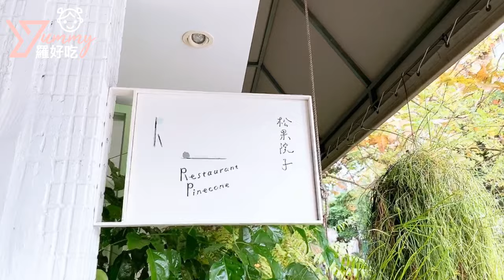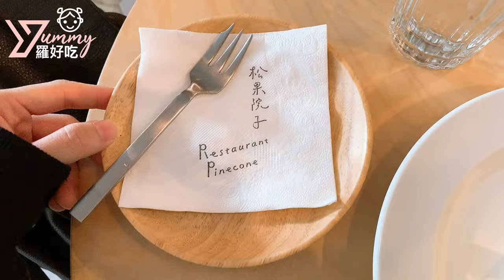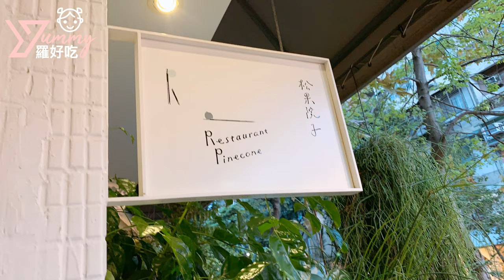松果院子 | Restaurant Pinecone 民生社區下午茶 餐廳推薦｜羅好吃Vlog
自己一個人話好少，沒有上字幕！
單純喜歡這邊！分享給也喜歡民生社區的你

喜歡這種氛圍的餐廳，植物、茶、一塊小蛋糕！

充滿陽光的悠閒午後與自己獨處的時光，我覺得幸運！

就一台電腦，打打字！
院子好可愛～

住在附近，每次路過都沒有走進來，今天覺得想進來看看，沒想到遇到我的男孩裡的安慶輝，還有想見你裡的李子維！他們也在聊天喝咖啡～

啊！被蚊子🦟咬一包！